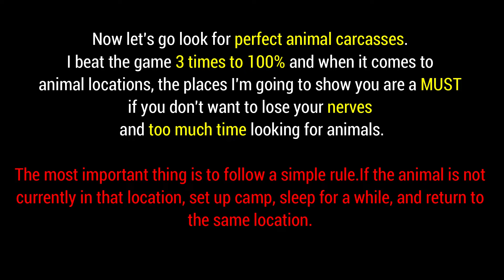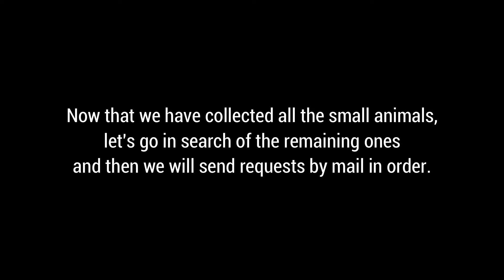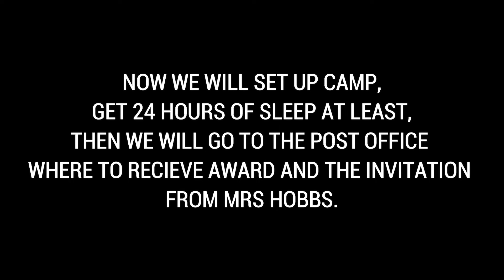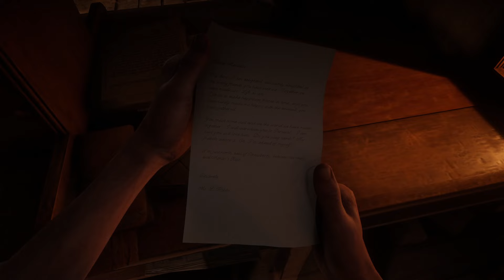Wildlife Art Exibition ULTIMATE GUIDE | RDR2